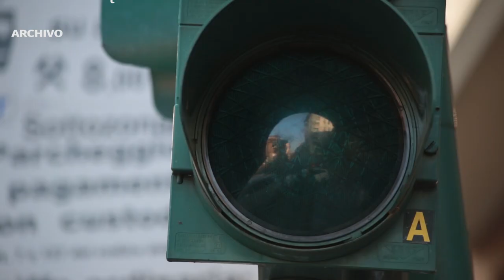Noticiero LPG 3 de febrero:Conductores deberán estar solventes de multas para renovar DUI y licencia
La nueva ley de transporte y seguridad vial obligaría a conductores a estar solventes con el tema multas para poder renovar su Documento Único de Identidad y licencia.